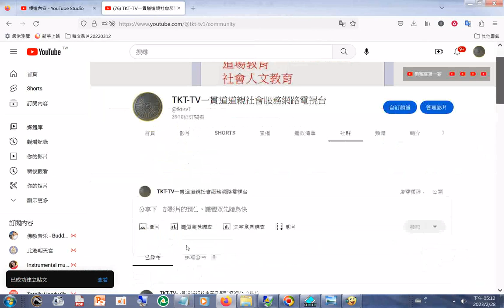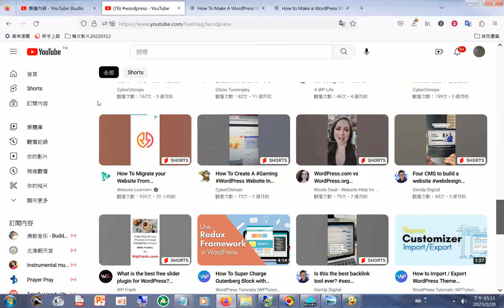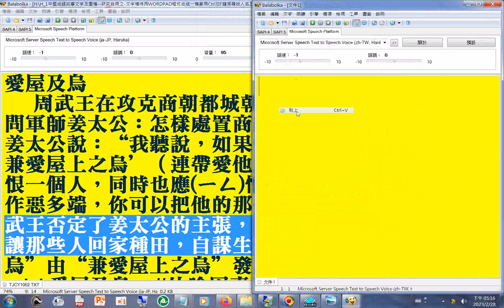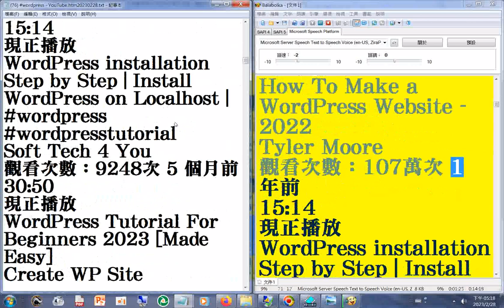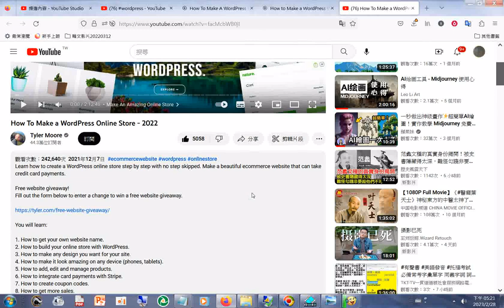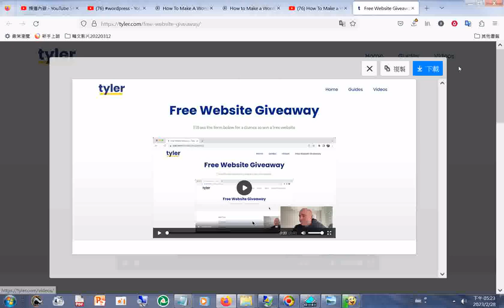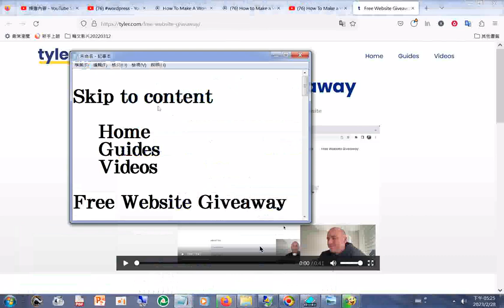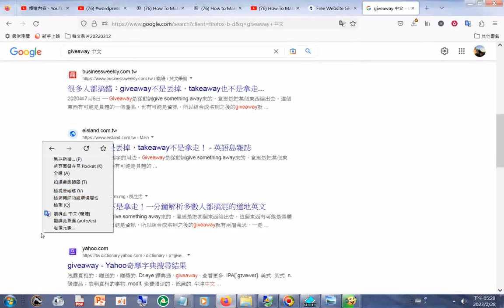wordpress+How To Make a WordPress Online Store - 2022 - YouTube.htm20230228+Free Website Giveaway